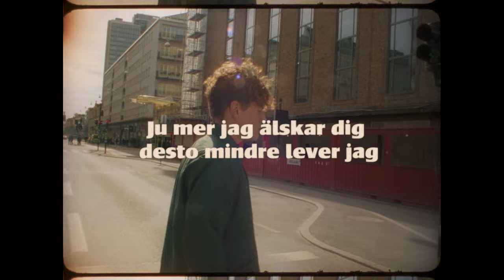Alex Järvi - Ju mer jag älskar dig desto mindre lever jag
Producent: Viktor Axberg
Regi: Cristine Berglund
DOP: Pontus Norberg
B-Foto: Daniel Hjellum
Make up: Sherin Forsgren
Stylist: Malin Ummer
Assistent: Anthon Viberg
Klippare: Max Lander
Grade: William Engström
VFX: Oscar Järviken
Cast: Linette Holm

Music video by Alex Järvi performing Ju mer jag älskar dig desto mindre lever jag.